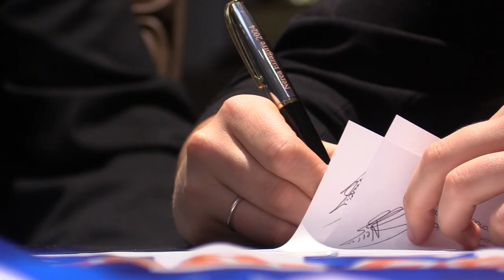NEREA EIZAGIRRE 2024 | Continúa su legado | Real Sociedad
Nerea Eizagirre seguirá con su legado txuri urdin hasta el final de la temporada 2023-24. Tras el acuerdo alcanzado entre el club txuri urdin y la capitana, Nerea seguirá siendo una pieza imprescindible de la Real.

La capitana, pieza fundamental de los logros de los últimos años, seguirá en el conjunto donostiarra durante una temporada más. Acompañada por el presidente, Jokin Aperribay, ha firmado su nueva vinculación con el Club en las oficinas del Reale Arena.

“Es un orgullo seguir vistiendo esta camiseta y llevar este escudo”, ha señalado la capitana en Real Sociedad TV.